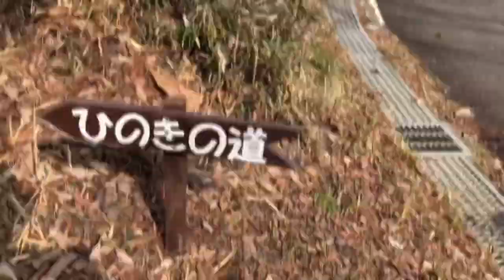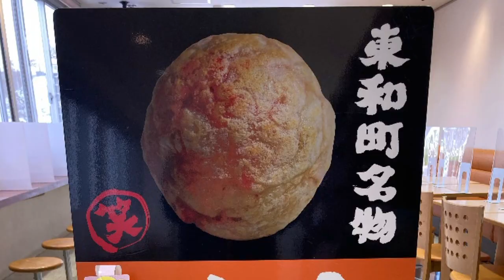210221 仙台スリバチ散歩